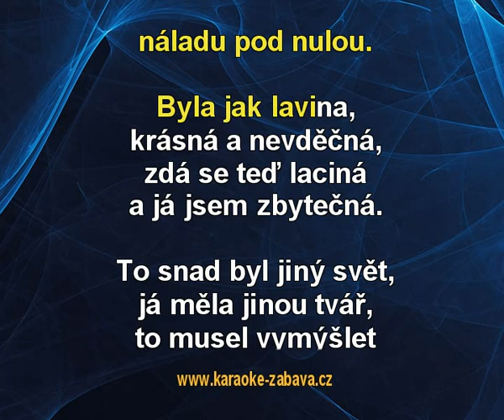Mys dobrých nadějí - Hana Zagorová Karaoke tip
Karaoke ukázka ke skladbě Mys dobrých nadějí, interpret: Hana Zagorová. Zakoupíš na (na karaoke DVD), (online) a (online).